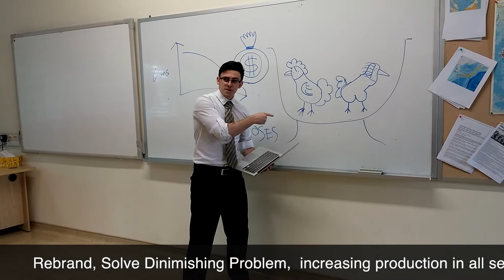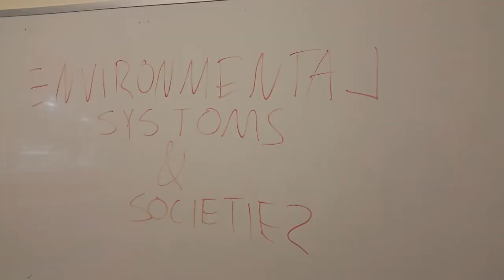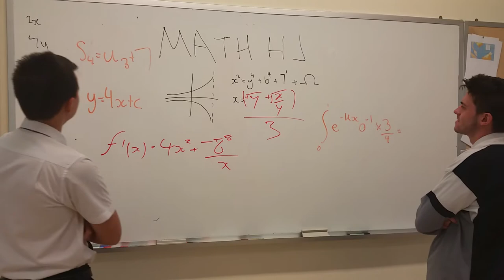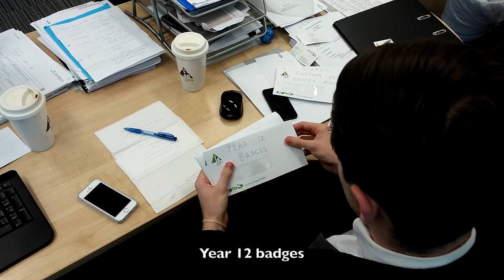School Advert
Advert Uncut.